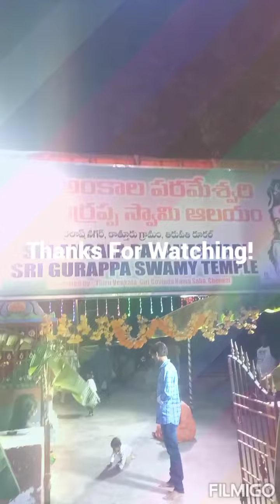ankalamma gurrappa swami temple|Tirupati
ankalamma gurrappa swami temple
Kailash Nagar, kothur village, Tirupati
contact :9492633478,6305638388